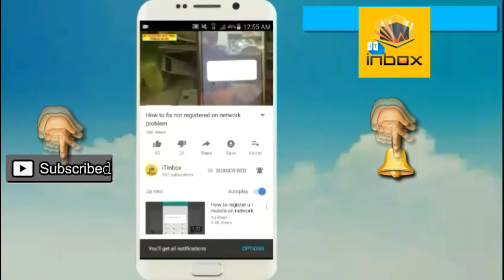Maxx T101 unboxing cheapest mobile with best feature in hindi / urdu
In this video i will show you maxx t101